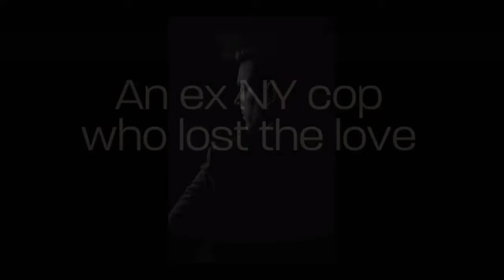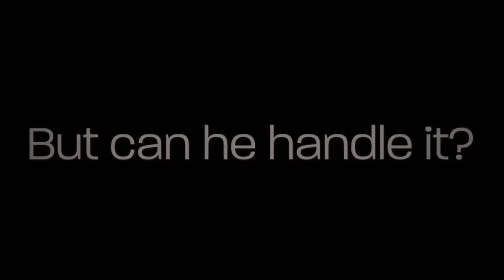Forbidden Fruit - Contemporary Romance novel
Years of training as a New York police officer couldn’t prepare me for the self-righteous Paige Morgan.

From the moment we met at her dads office, I knew I was royally f*cked. Sassy, smart-mouthed. Undeniably sexy...

Her Dad’s a big shot politician fighting for justice against Brooklyn’s deadliest mafia! Now, threats have been placed on the family.

I was called on to protect her from the bad guys – but who will protect her from me? It's true, I'm the hired bodyguard... but I might have to show her who’s really in charge. Ultimately, she’s a forbidden fruit; letting my guard down could mean losing to the mafia – so I’ll have to stay centered and treat this like another fight I won't lose.